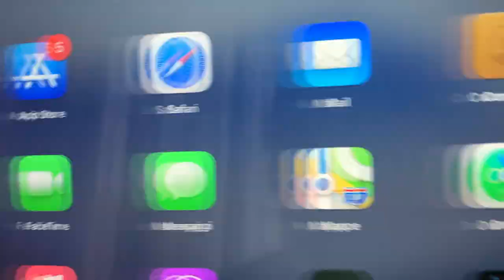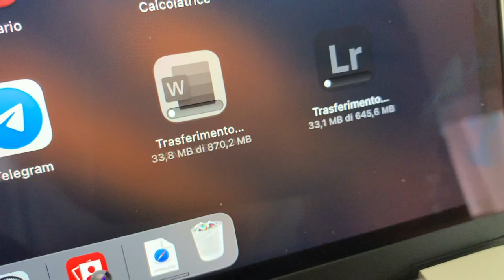unboxing MacBook Pro M1